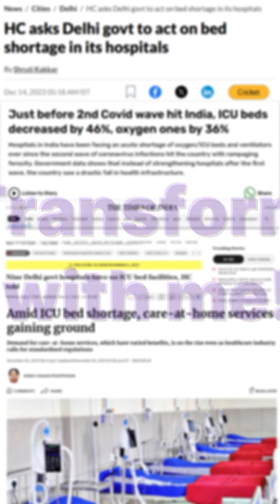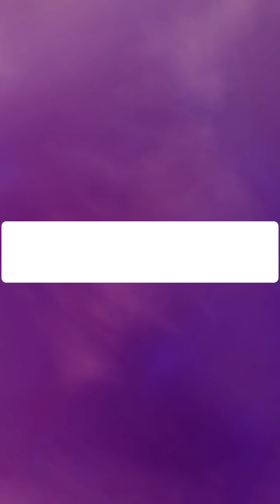3 Days Body Revival Bootcamp for Women Over 35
3 Day Body Revival Bootcamp for women 35+

Last chance to grab your Seat.

Only few seats remaining.

Grab this offer now